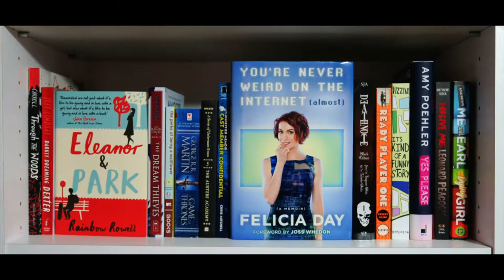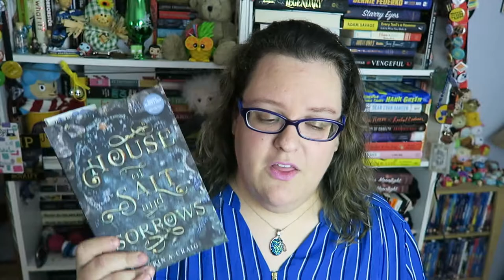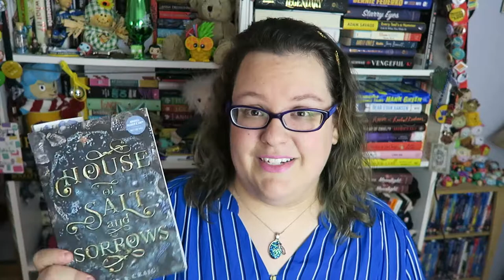Friday Reads | August 30, 2019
Whaaat?! A Friday reads video! :D It's more of a 'What's on my Currently Reading Shelf' video, but you get the drift! Enjoy!

LET’S BE FRIENDS!!! :D :D